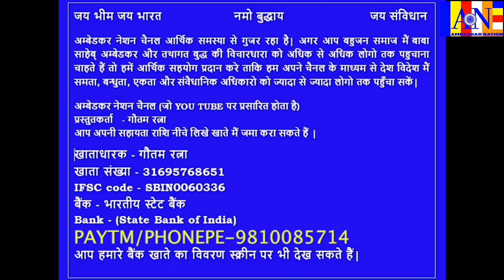राज्य नीति के निदेशक सिद्धांत/Directive Principal of State Policy | संविधान | Constitution of India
राज्य नीति के निदेशक सिद्धांत/Directive Principal of State Policy || भारत का संविधान || Constitution of India || धर्म पढ़ाएंगे आपको || रामायण || महाभारत || गीता || बाइबिल और कुरान || में पढ़ाऊंगा बाबासाहेब अम्बेडकर द्वारा लिखा हुआ भारत का संविधान ||
@ambedkarnation || बाबासाहेब अम्बेडकर की विचारधारा को घर घर  चैनल को आर्थिक सहयोग करें.